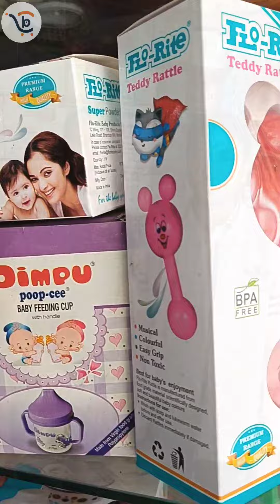Upto 50% off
Download city bazar online app from play store to Visit online store

MAYA COLLECTION

Address: 18, RNT Marg Chhawani, Near Pal Nursing Home Indore MP
Store Time: Open 09:00 am-10:00 pm
Store options: Home delivery available